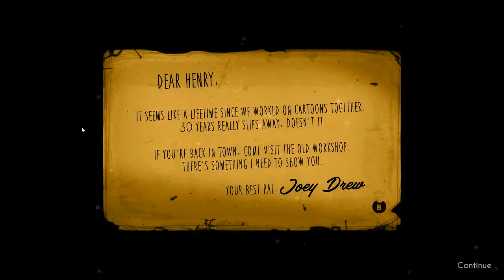Bendy and the Ink Machine Chapter 1 - Much Ink